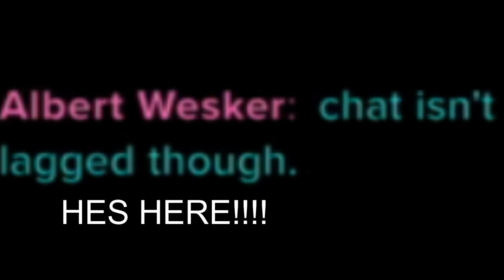Resident Evil left skidmarks in my pants...I need to buy new ones...